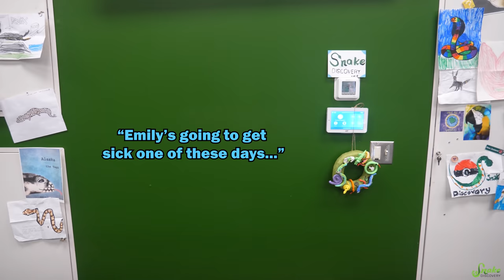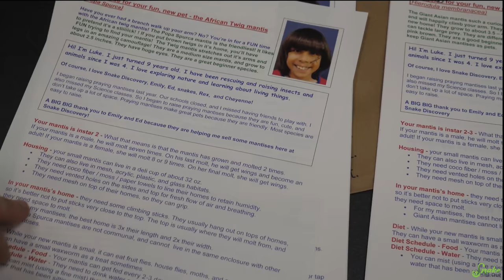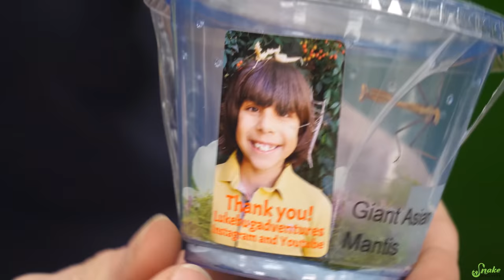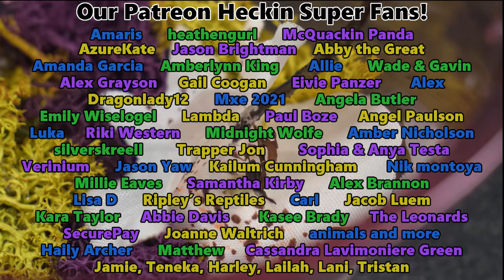Unboxing Praying Mantises Bred by a 9-Year-Old!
Today we unbox some incredible praying mantises produced by Luke, a 9-year-old in California! These were purchased to resell in our retail store, and we were so impressed by him that we decided to share them with you :) Luke is a great example of how younger enthusiasts can do great things for the reptile, amphibian, and invertebrate hobby!

You can follow Luke here!